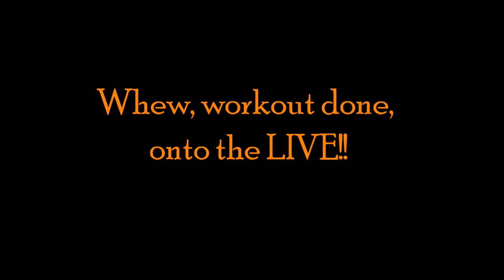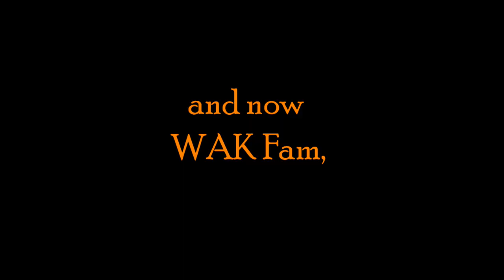Keto Full Day of Eating | Homemade Chipotle Mayo | Magnetic Eyelashes | Meal Enders